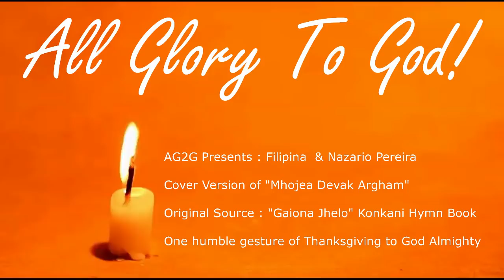84 years Daddy singing Mhojea Devak Argham - Konkani Hymn 2018 cover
One humble gesture in Thanksgiving to God Almighty by my Parents. Thanks to YouTube for such a platform, for indeed this "not so popular" talent of theirs could be displayed at such a senior age. As we start this channel, we could not think of a better work than this to upload. We consider it's a blessing from Parents and God.